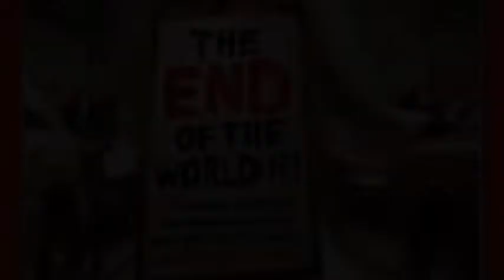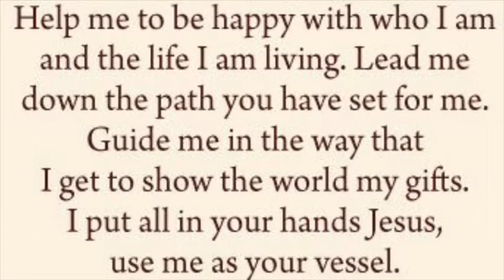Nov 11, 2018 “Destroyed” from Dead Series